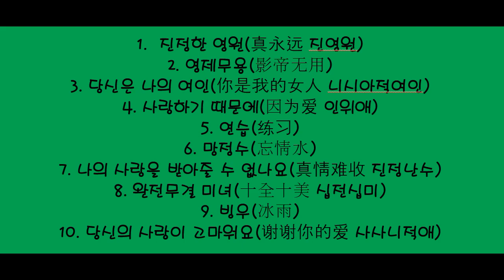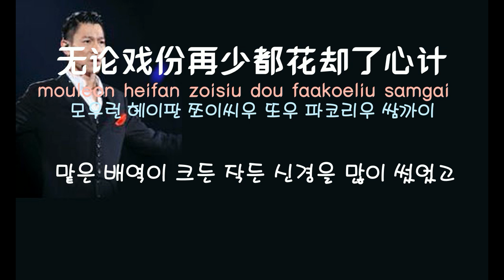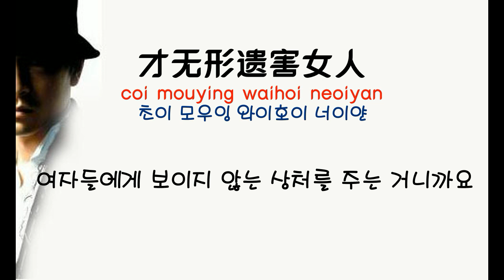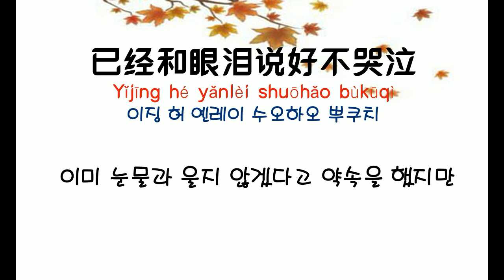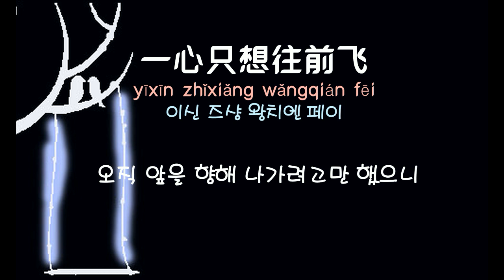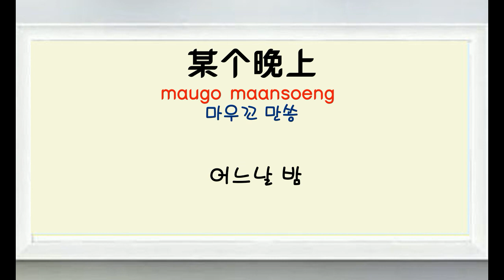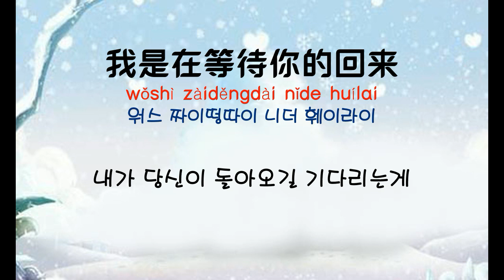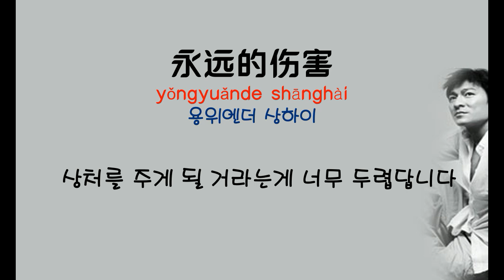[중국노래] 한글가사/ 해석 /자막/병음 유덕화의 노래모음2집